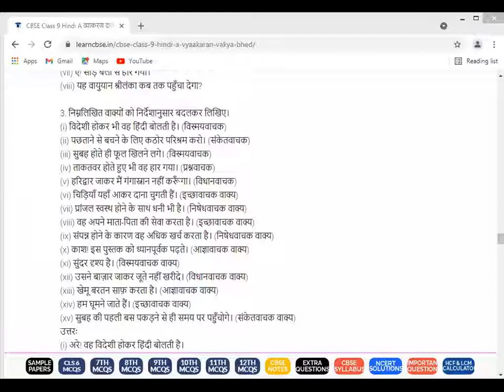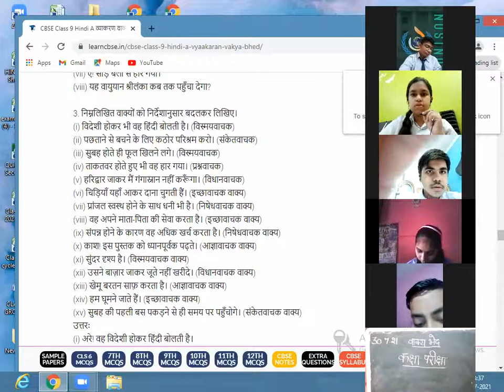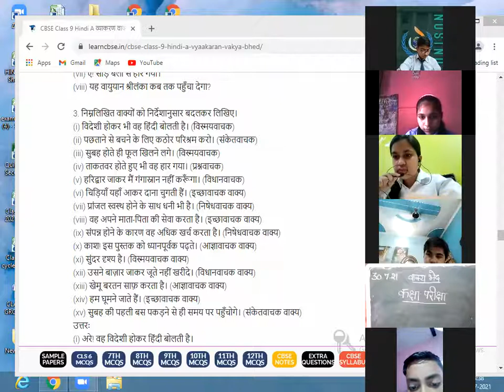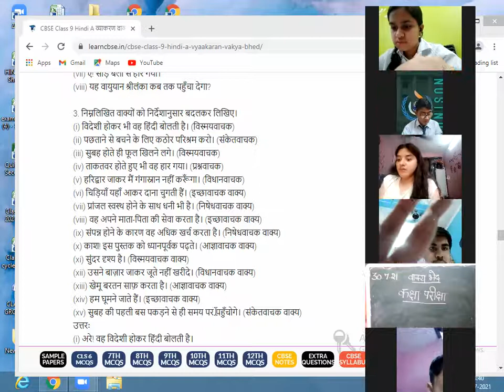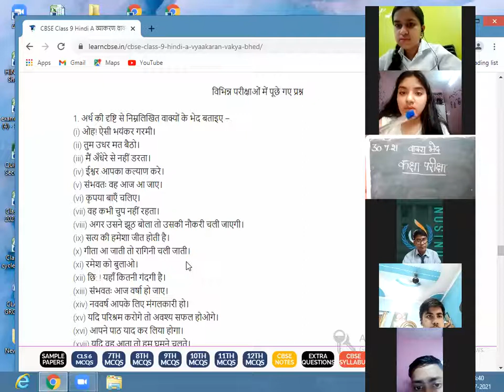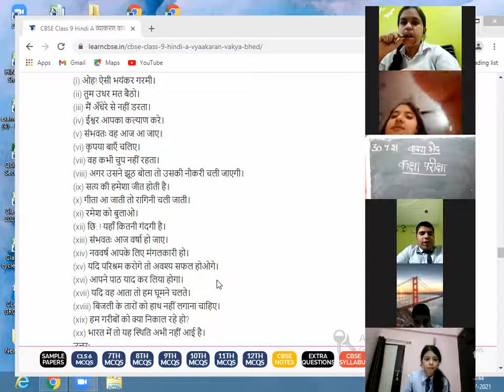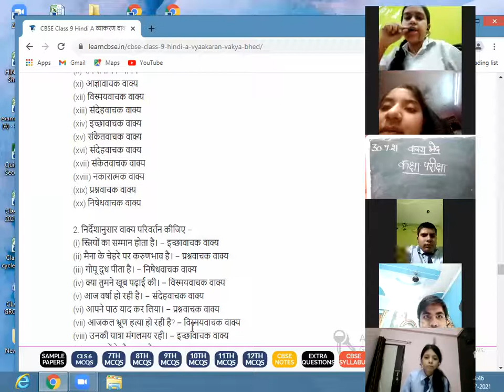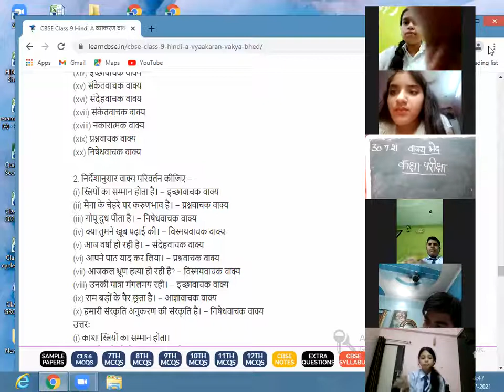hindi class 9 gra . vakye bhed 30 july 21